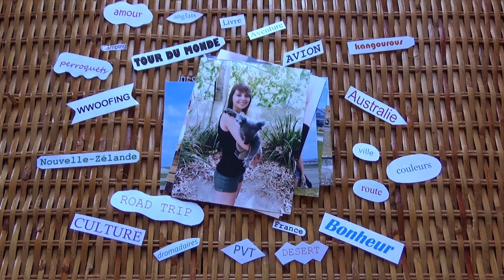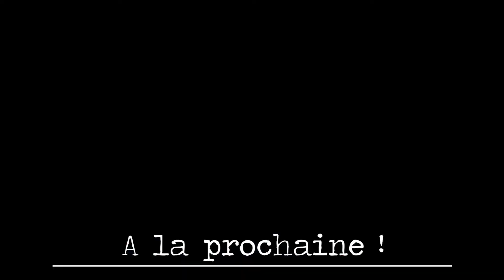Frogtrotters - Exploration sous-marine du Ningaloo Reef !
Notre nouvelle vidéo vous amène avec nous : sous l'eau ! Précisément à Coral Bay en Australie Occidentale, sur le récif coralien du Ningaloo Reef ! Requins, tortue de mer, raie manta, poissons de toutes les couleurs et coraux magnifiques : on ne s'est pas ennuyé !